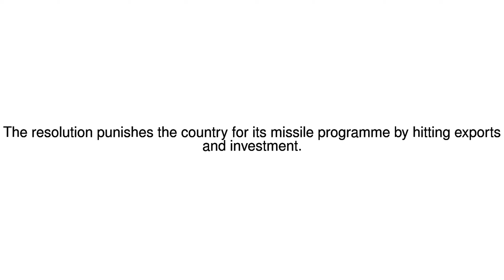News Update North Korea: UN backs fresh sanctions over missile tests 05/08/17